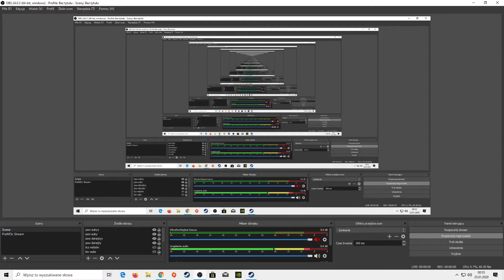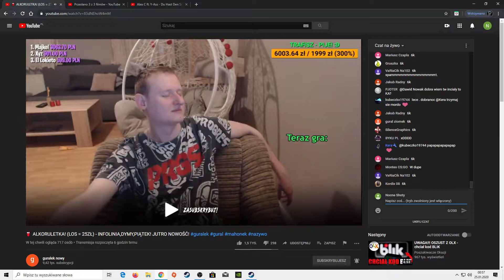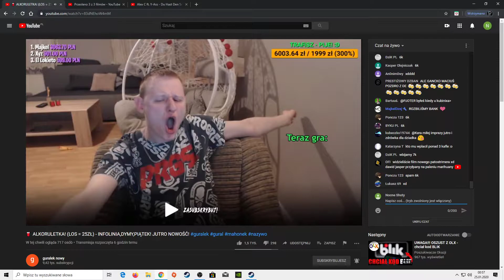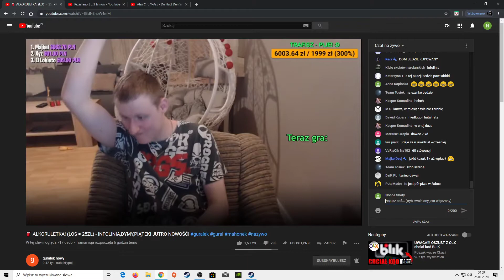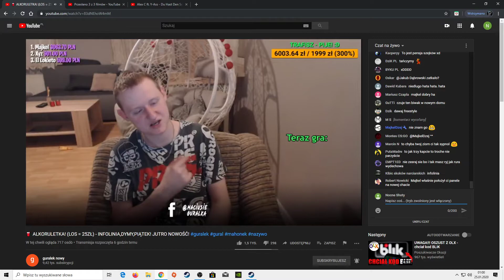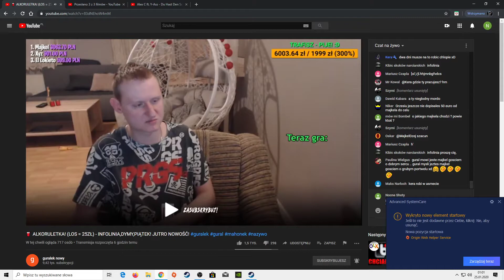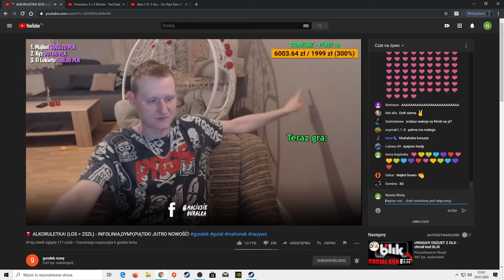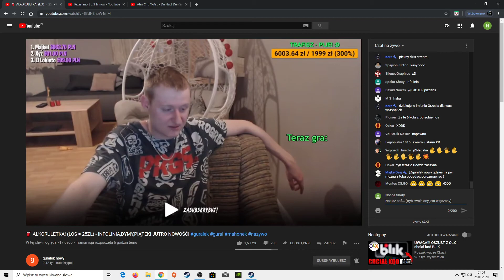GURAL PARODIUJE UTWORY DODY !!! *SZOK*